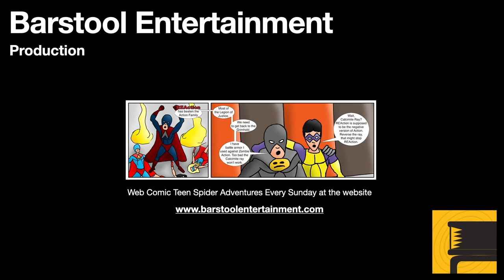GTA 5: 100 Percent (Was It Worth It)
I played through everything Franklin was supposed to do in order to achieve 100%. Was it worth the effort?